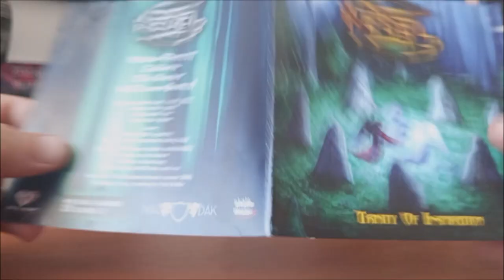CD / Rebel – Trinity Of Inspiration (EP) / 2020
Ep České kapely Rebel v podání :  Marek Bahník, Roman Bína, Petri Kallio, Milan Hladík, Vojtěch Dytrych, Adam "Ironstrike" Langr